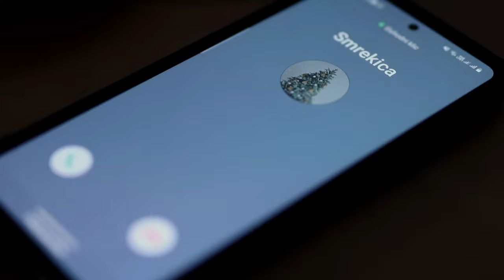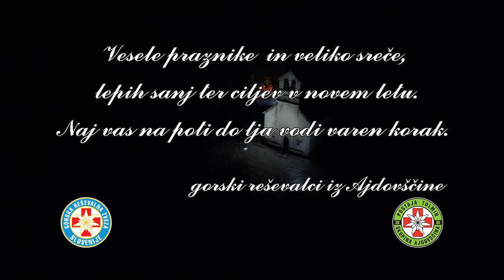Za božič kot otrok (Eva Boto)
Leto je naokrog in tudi tokrat smo nekaj pripravili za vas. Radi imamo nove izzive zato smo tokrat stopili nekateri za in drugi pred kamere ter vam pripravili video-voščilo 😃

Glasba: Eva Boto - Za božič kot otrok